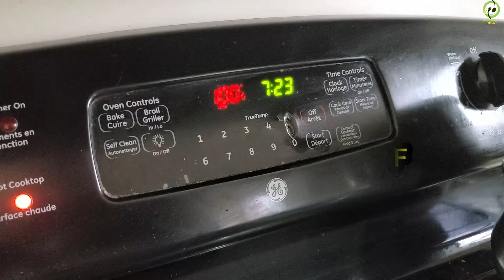Yummy Ground Beef Pasta & Ground Beef Rolls Recipes Cuisining with Rifat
Tasty & Yummy Ground Beef Pasta & Ground Beef Rolls

Ingredients
Ground beef rolls

Ground beef half pound
1 cannelloni packet
Crush ginger 2 tbs
Tomato sauce 2 cups
All-purpose flour quarter cup
Shredded cheese quarter cup

Ground beef pasta

1 macaroni packet
Slice onion & Slice capsicum 1 cup
slice green onion 1 cup